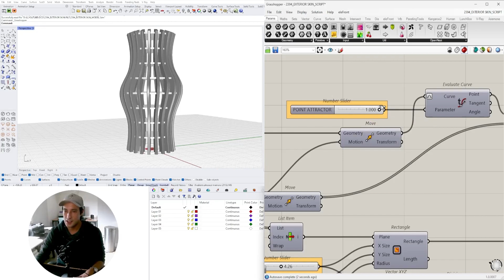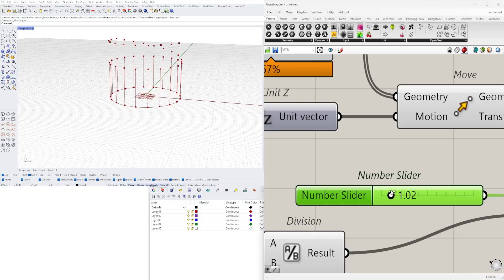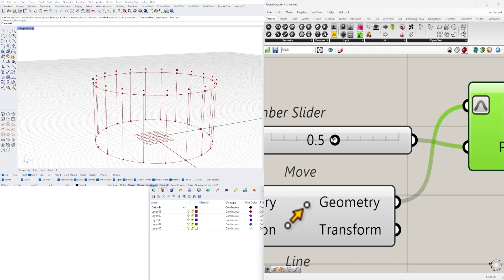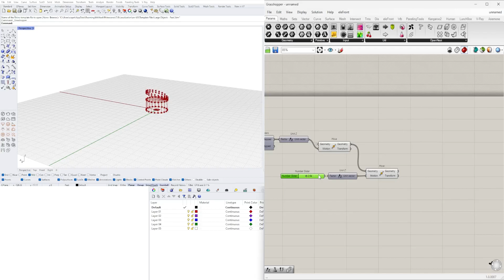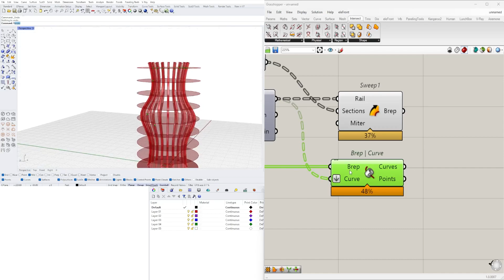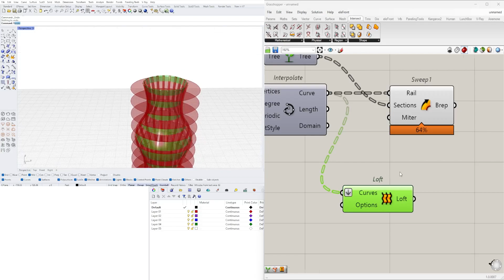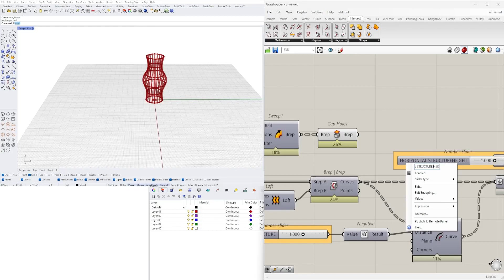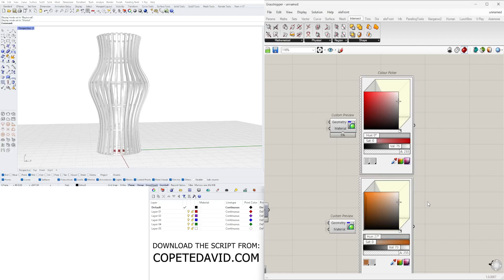Parametric Building Envelope with Point Attractor Sweep Rhino Grasshopper Script Algorithm Download